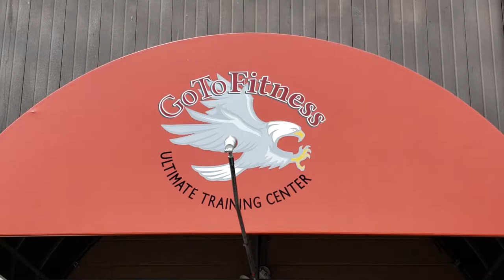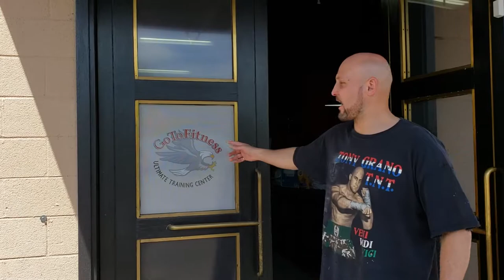Tony TNT Grano GoToFitness Gym Intro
Tony TNT Grano Arriving at GoToFitness in Middletown, CT

––– ♪♫ Artists' Links ♫♪ –––